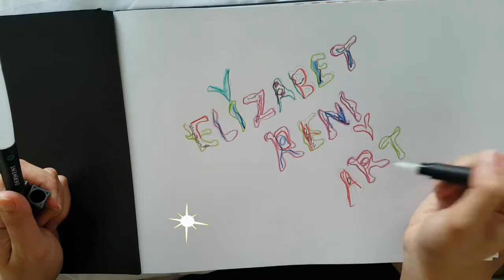MENGGAMBAR PERI CANTIK PART#1 DENGAN INKTENSE PENCILS DERWENT DAN OIL PASTELS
Hallo teman-teman! Di video kali ini ada Cara menggambar dan mewarnai peri cantik yang lagi bersantai di pohon yang banyak bermacam bunga.  Peralatan yang aku pakai adalah oil pastels dan Inktense Pencils dengan pipa kuasnya. Selamat mencoba menggambar ya, Terimakasih